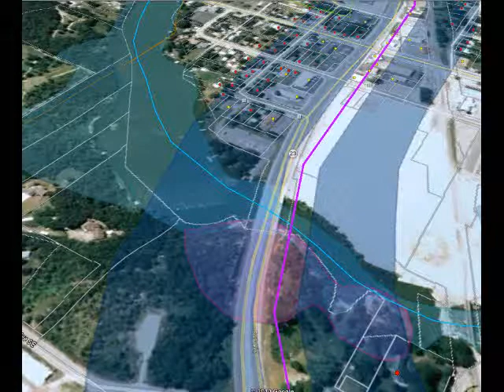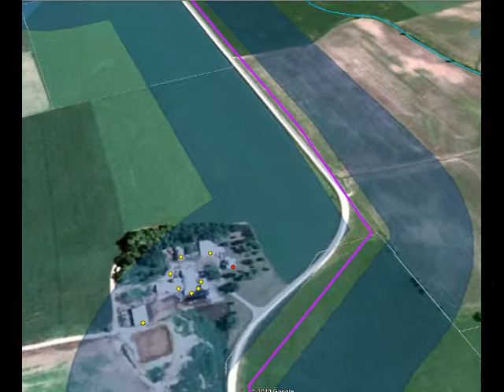CapX2020 Transmission - Fargo-St.Cloud Route - Route F Quarry to Sauk Centre.wmv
CapX2020 Transmission - Fargo-St.Cloud Route - Route F Quarry to Sauk Centre (Docket 09-1056).